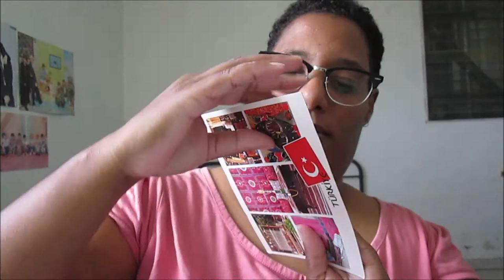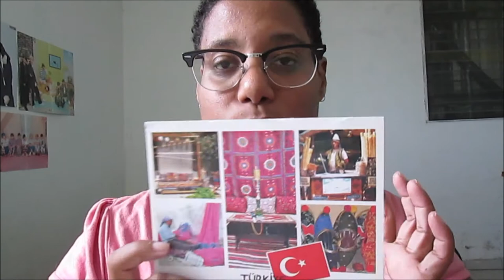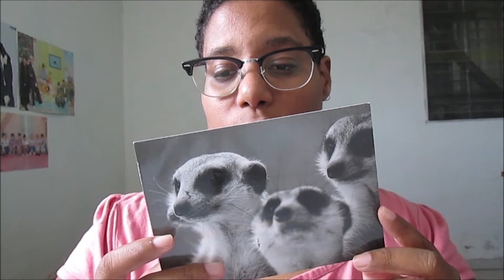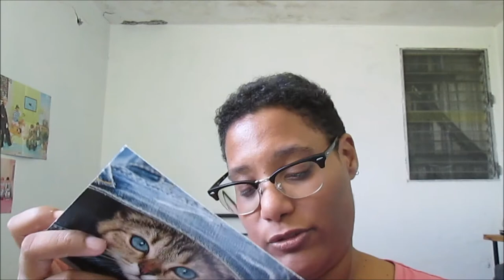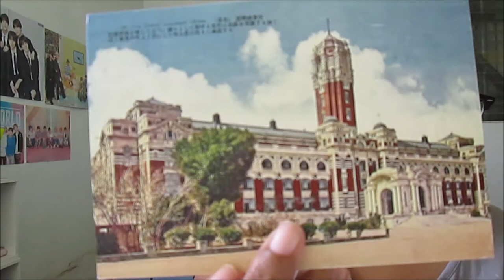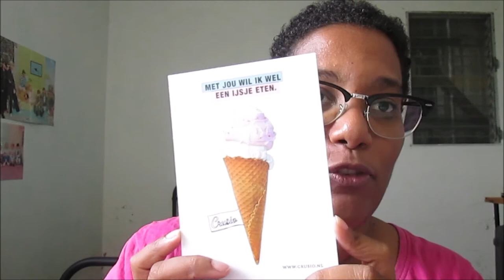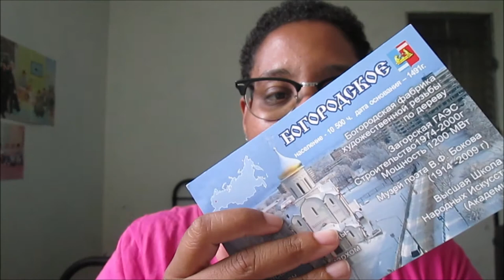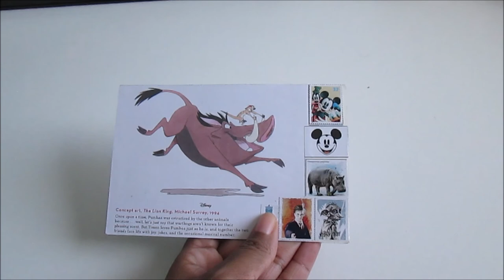[UPDATE POSTCROSSING N°20] TAIWAN IS THE STAR OF THIS MONTH ! | JUNE 2020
Hello everyone,

Today I take the update videos it makes me super happy to find you!

Good viewing!

Murielle Life